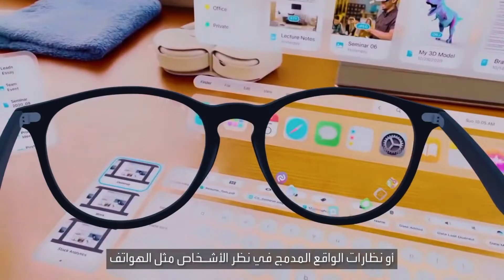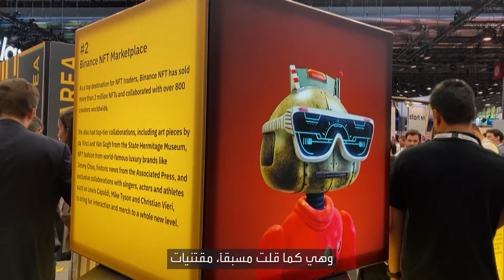باختصار | قريباً في الميتافيرس.. ستلمس الأشياء وستشم رائحة العطر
في الميتافيرس 💻 لن تشاهد بعينيك فقط.. بل قريباً ستلمس الأشياء بيديك وستشم رائحة العطر..
آديبات فيردي أحد الرواد الذين صنعوا هذا العالم الافتراضي في فيسبوك.. لارا_حبيب التقته في إسبانيا ليخبركم عما ستكون عليه حياتكم بعد 8 سنوات.. لكن